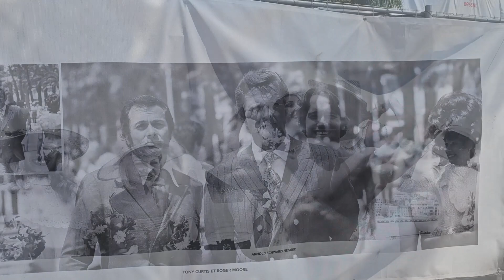Cannes France | South of France Walking Tour | France Vlog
The Cannes Film Festival red carpet has witnessed the dazzling appearances of countless international stars, but it is accessible to anyone (even you and me). Walking along the beach in Cannes you'll find numerous photos of the famous iconic celebrities who have walked the red carpet (only some of which are shared in this video). The Cannes Film Festival has been reported to date back to 1949.  Have you ever been to Cannes?  Where would you live if you could live anywhere in the world?

This video is another vlog from our scouting trip to Nice, France.  We are currently trying to decide between moving to Nice or Paris.  During our trip to Nice, France we also visited Italy and Monaco.  We will be bringing you vlogs from all our day trips.

Bonjour!  We are a couple who have fallen in love with France and decided to move from the USA to France ❤️ We moved to France in November 2022 and returned to the USA in February 2023 for health reasons.  We are spending 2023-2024 recalibrating our efforts with a home-base in Vero Beach, Florida and traveling back/forth to France.  This channel is dedicated to documenting our journey to ultimately live in France one day.

KJ and Tony General Recommendations:
📷You may have noticed that we used our new Canon camera for this video and we love it!  It takes beautiful videos and pictures.  Below is the link, if you'd like to pick one up for your next trip
Camera Bag
Video Microphone

Fitville is a great resource for comfortable orthopedic shoes that are also fashionable.

Wise is an account where you can transfer money and distribute into different currencies within the account.  It can save you a lot of money on transfer and foreign exchange fees.  Click link below to learn more...

Level 8 is a luggage company and is where we purchase our luggage.  It's excellent quality and durable for frequent travel.

KJ and Tony Travel Essentials Recommendations:
These are items we have purchased for our travels...
International Plug Adaptors
Power Charger
Compression Packing Cubes
Swiss Gear Backpack
Women’s Crossbody Bag
Unisex Travel Belt

KJ and Tony Filming Essentials:
Best Selfie Stick EVER
Rode Wireless Microphones
Fifine Microphone